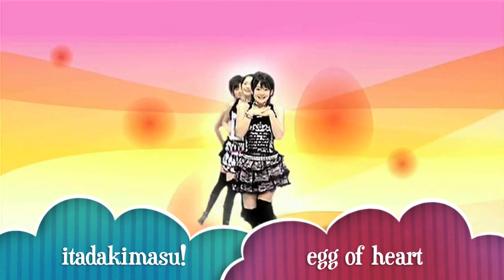❙tadakimasu♡let's eat! ☆ single one B-SIDE ➩ ❝egg of heart❞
We are a new group that covers the smaller groups of Hello!Project, such as Buono, Shugo Chara Egg, Guardians 4, etc. We plan on going in the order that the singles came out in, both A and B sides! We've never seen any project do this before, so we're hoping for the best :D

So this is the B-SIDE to our first single! It's Kokoro no Tamago~~ I personally like the A-SIDE to this more than the B-SIDE, but I think we did really well!

Here is the cast of girls who were in this~

Tsugunaga Momoko: DivaDagger [Okie]
Natsuyaki Miyabi: omgspazattack [Risa]
Suzuki Airi: faraBANG [Izumi]

Audio Mixing: Izumi
Video Mixing: Izumi

Again, we really hope that you enjoyed listening to our cover! and if you like what you hear, please subscribe and become friends with us! we'd really like to get to know you~

So, let's eat! -shot for lame description ender-